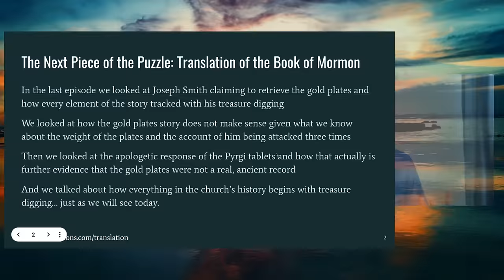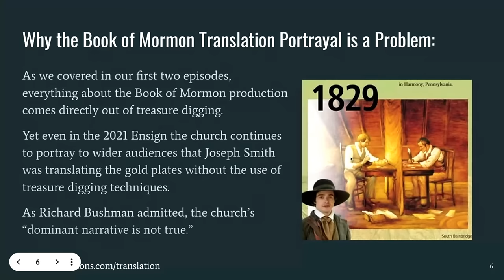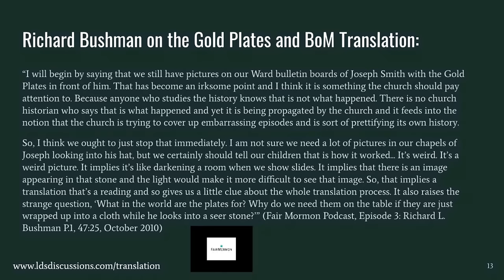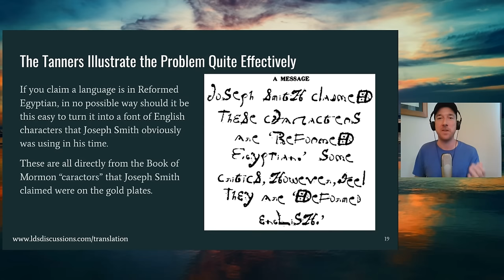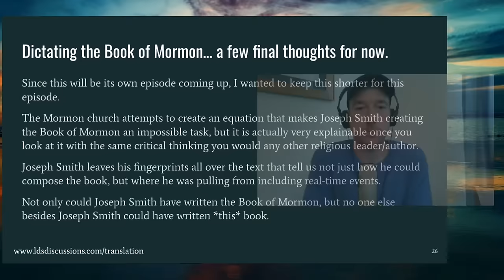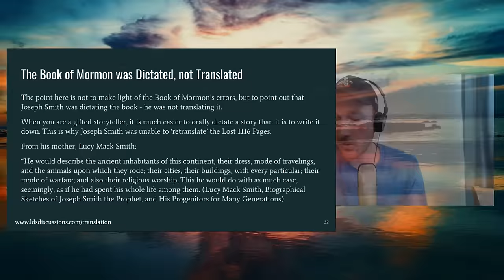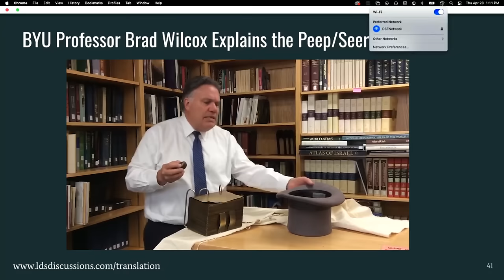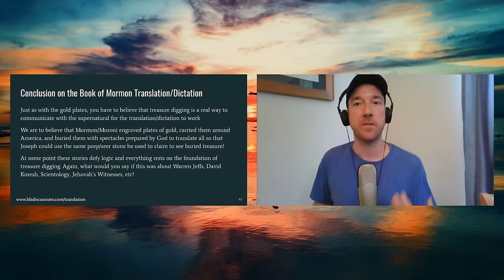Book of Mormon Translation | Ep. 1585 | LDS Discussions Ep. 03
Description: Join John, Jenn and Mike from LDS Discussions as we break down the “translation” of the Book of Mormon. Did Joseph use the “spectacles” and breastplate found with the Gold Plates? Or his seer stone and a hat? Or the “Urim & Thummim”? Or nothing at all?

Does it even matter?

Chapters:
00:00:00 Introductions
00:02:38 Overview
00:07:04 The next piece of the puzzle: Translation of the Book of Mormon
00:13:46 How the Book of Mormon translation has been portrayed
00:27:40 Let’s Take a Closer Look at the Tape
00:29:10 Why the Book of Mormon translation portrayal is a problem
00:36:40 How the Book of Mormon was translated: David Whitmer
00:41:00 How the Book of Mormon was translated: Emma Smith
00:42:10 How the Book of Mormon was translated: Martin Harris
00:43:30 Now a look back on how Joseph Smith claimed to see treasure
00:46:00 One more quote on Joseph Smith’s treasure digging
00:47:30 The striking similarities between the Book of Mormon and treasure digging
00:51:45 Richard Bushman on the Gold Plates and Book of Mormon Translation
01:01:30 Richard Bushman’s clarification a few weeks later
01:05:20 The Book of Mormon ‘Caractors’ from the Gold Plates
01:04:30 The Martin Harris visit to Charles Anthon
01:09:00 Altering the history to “fulfill prophecy”
01:17:30 Obvious problems with the Book of Mormon Characters
01:18:30 The Tanners Illustrate the problem quite effectively
01:21:00 Even the Mormon church realizes this is a problem
01:23:45 Possible translation of reformed Egyptian Characters
01:29:55 The lost 116 pages
01:33:00 The King James Bible and the Book of Mormon
01:37:15 The mechanics of dictating the Book of Mormon
01:39:00 Dictating the Book of Mormon…How?
01:42:00 Dictating the Book of Mormon…a few final thoughts for now.
01:48:00 Apologetic responses: Joseph Smith lacked capacity to write Book of Mormon
01:49:00 The Book of Mormon as Originally Written
01:49:00 How the Book of Mormon manuscript originally Written
01:45:02 Joseph Smith was NOT an dumb as the church wants to portray
01:56:40 Joseph Smith was surrounded by educators
02:06:30 The Book of Mormon was dictated, not translated
02:08:20 No one could produce the Book of Mormon in 90 days
02:11:20 The math of the Book of Mormon
02:12:40 Near Eastern language in the Book of Mormon
02:15:15 God transmits revelations in a variety of ways
02:17:00 Taking a closer look at the Urim and Thummim
02:20:00 The Urim and Thummim Retrofitting
02:24:15 Trying to normalize the peep/seer stone
02:29:10 Why the peep/seer stone is different
02:32:00 BYU professor Brad Wilcox explains the peep/seer stone
02:36:00 Problems with apologetics and the seer stone
02:55:20 Conclusion on the Book of Mormon translation/dictation